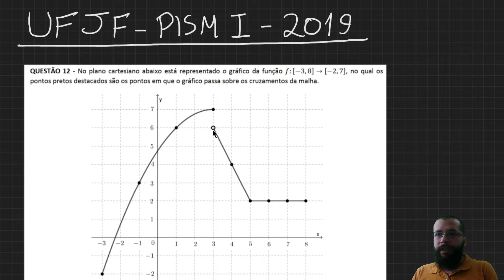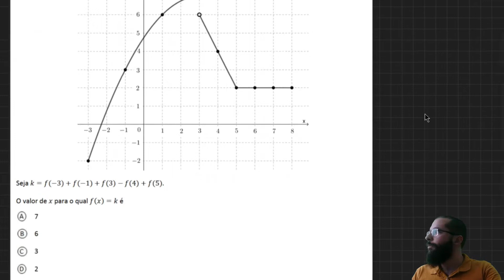UFJF - PISM I - 2019 - Matemática - Objetiva - Questão 12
No plano cartesiano abaixo está representado o gráfico da função f : [-3,8] → [-2,7], no qual os pontos pretos destacados são os pontos em que o gráfico passa sobre os cruzamentos da malha.
Seja k = f(-3) + f(-1) + f(3) - f(4) + f(5).
O valor de x para o qual f(x) = k é
a) 7
b) 6
c) 3
d) 2
e) 1